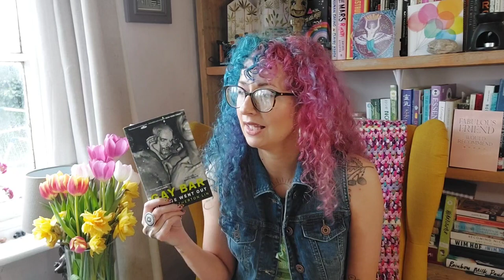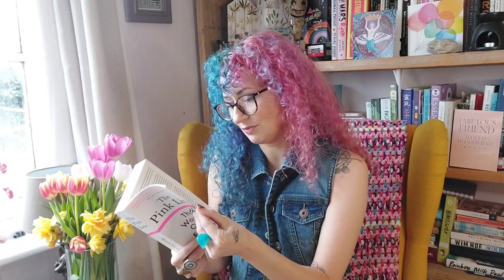March wrap-up sort of reading vlog sort of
Books Mentioned:

- Savage Appetites - Rachel Monroe
- Gay Bar - Jeremy Atherton Lin
- Pink Line - Mark Gevisser
- Chaos- Tom O'Neill